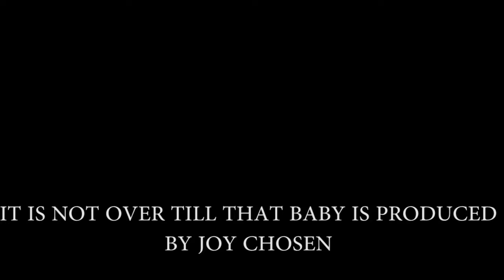Its not over till That Baby is Produced By Joy Chosen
Romans 6:4
We were buried with Him (Jesus) through baptism into death, that just as Christ was raised from the dead by the glory of the Father, even so we also should walk in newness of life.Many times we give up on our dreams , ideas, and ministries because you think God delayed or he is not seeing, he is our present help in times of need, and just keep that dream, even if they fight you, you will produce it and it will save many. Even if your dream died, the Resurrection power is still at work, hold on, Help is on the way